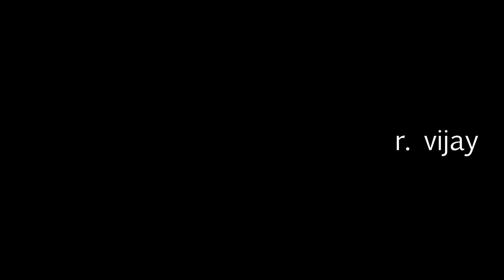India Art Fair 2014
s-e-p-a-r-a-t-i-o-n-s
Waswo X. Waswo with R. Vijay
Gallery Espace   -   Solo Booth S-2